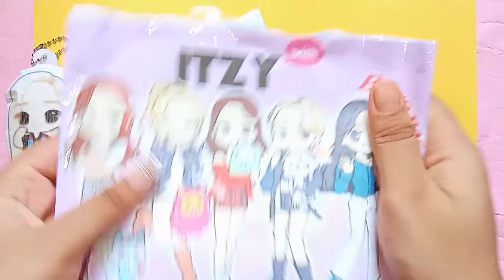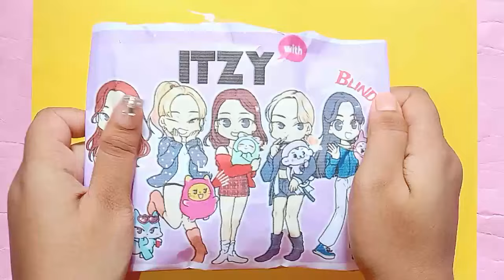paper diy 😍 Itzy blind bag paper/ASMR opening blind bag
Paper diy
opening blind bag
blind bags
k-pop blind bag
itzy blind bag